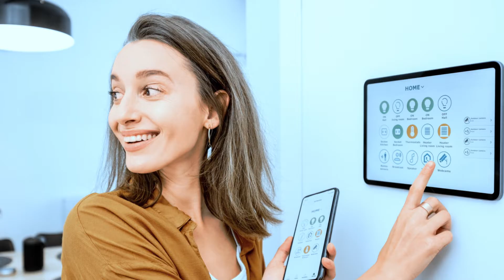IEEE Standards in Everyday Life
In today’s world, standardization is key in introducing new interoperable technologies to markets and fostering innovation.

Standards provide frameworks for better functionality, capability and interoperability of the products, services and technologies that impact the way people live, work, play, travel, and communicate.

You encounter standards all the time in your daily life, starting from the moment you wake up. Standards help you go between home and work — no matter how you go. Standards also come into play at work for any business, no matter what industry you are in. Standards can even make your leisure time more fun. Watch a few examples of how the IEEE Standards Association is Raising the World’s Standards in your life.